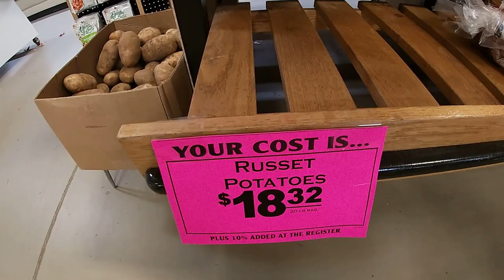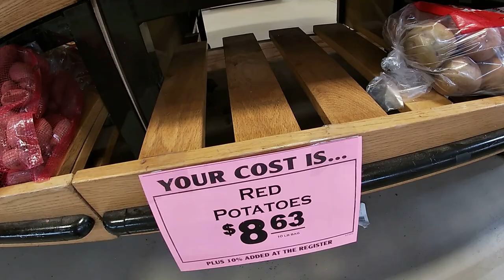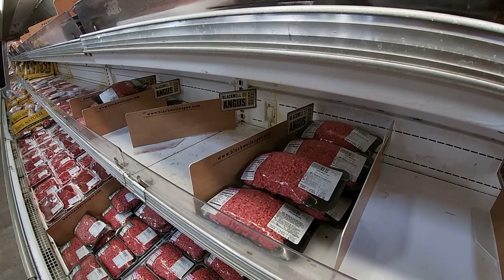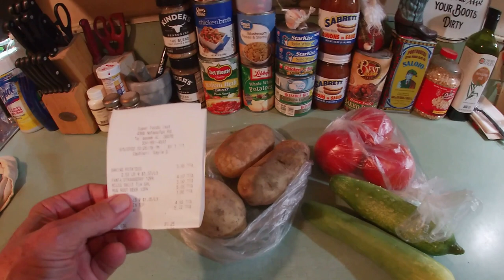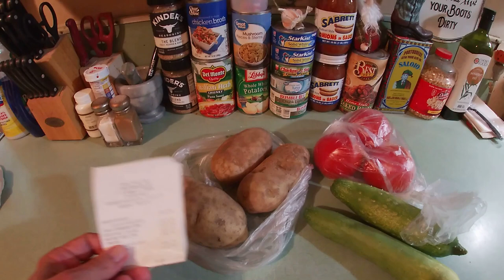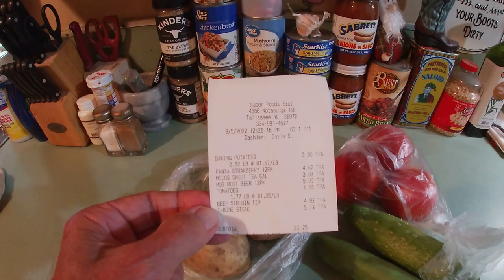Bare Shelves and Food Shortages. Super Foods Labor Day Dash!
I needed a thing or two so why not jump in the truck and make a mad dash to our local Super Foods. Hey while we are there we can check on a few things too.